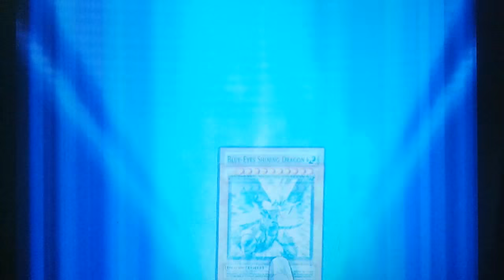Blue eyes shining